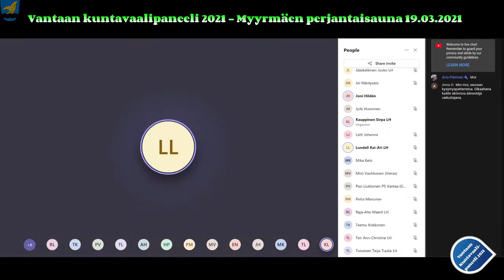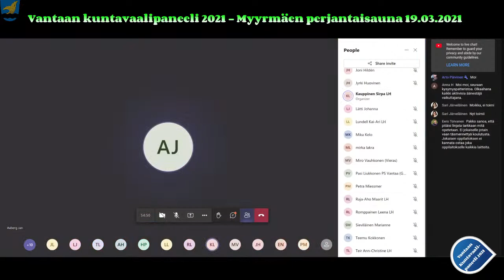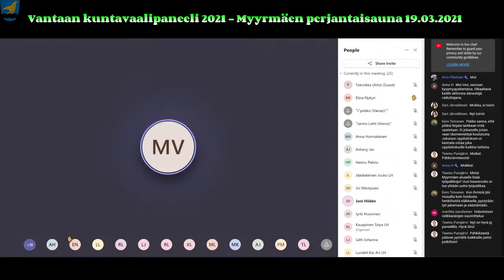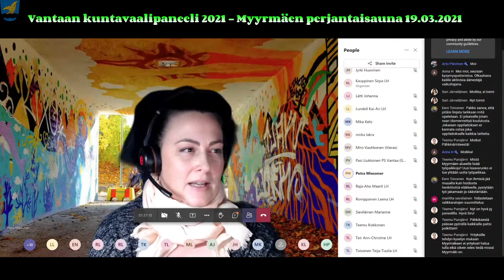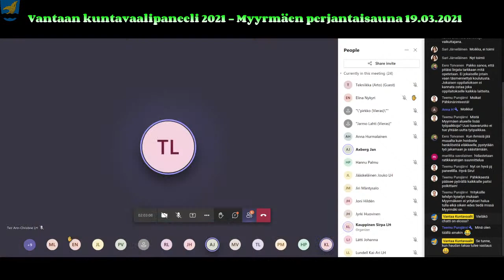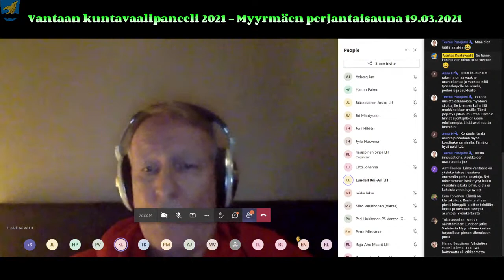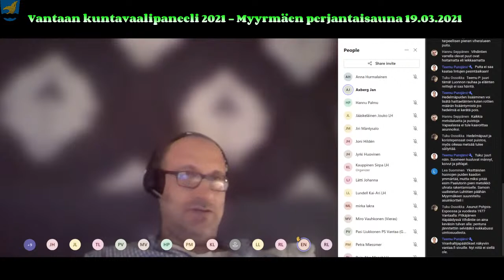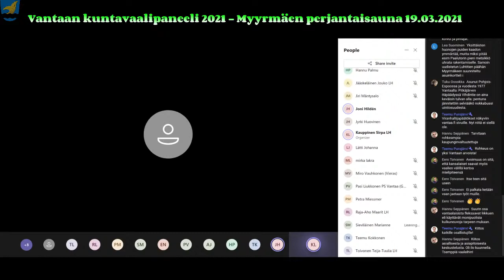Vantaan kuntavaalipaneeli - Myyrmäen perjantaisauna (LIVE 19.03.2021)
Vantaan kuntavaalit 2021 liittyvää ehdokasesittelyä ja puoluerajojen ylittävää alue/teema keskustelua

Maailman suurin Myyr-York!
Myös Myyrmäki puhuttaa, askarruttaa ja rakentaa. Missä ovat Myyrmäen vetovoimatekijät?

Osallistu katsojana YouTubessa LIVE-lähetyksen seurantaan.

Ohjelmassa esiintyy niin tuttuja kuntavaikuttajia kuin aivan uusia ennennäkemättömiä kasvoja. Voit laittaa panelisteille kysymyksiä YouTube-lähetyksen LIVE-chattiin. Jos niitä ei käsiteltäisi itse lähetyksessä, niin jätä ne joko Facebook-ryhmäämme, Facebook-sivumme Tapahtuman keskusteluun tai YouTube-nauhoituksen kommentteihin "jälkipyykkinä" käsiteltäviksi.
Katsotaan, uskaltautuvatko nykyiset ja tulevat kuntapäättäjät pulahtaa kylmään veteen!...
... jottet unohtaisi yhtäkään lähetystämme, tilaa ihmeessä YouTube-kanavamme. "Soittolistalta" löytyvät lisäksi kaikki lähetyksemme myöhemmin tarkasteltaviksi."

Ohjelmaa juontavat: Sirpa Siru Kauppinen ja Joni Hildén

Panelistit:
Ruotsalainen kansan puolue: Marianne Sieviläinen,
Feministinen puolue: Johanna Sjöholm,
Kristillisdemokraattinen puolue: Jouko Jääskeläinen, Jan Axberg,
Vasemmistoliitto: Elina Nykyri, Leena Romppainen,
Vihreät: Johanna Lätti, Petra Miessmer,
Sosiaalidemokraattinen puolue: Teija Toivonen, Teemu Kokkonen,
Liike NYT: Jarmo Lahti, Mika Kelo,
Perussuomalaiset: Kai-Ari Lundell, Pasi Liukkonen,
Kokoomus: Maarit Raja-Aho, Miro Vauhkonen,
Keskusta puolue: Mirka Lakra, Hannu Palmu,

Muut osallistujat ja taustatuki:
Anna Hurmalainen, Pirkko Eerola-Pilvi, Jiri Mäntysalo, Ann-Christine Teir, Arto

Höyrynsekaisia löylyjä kaikille!